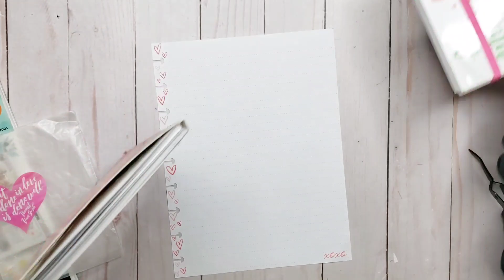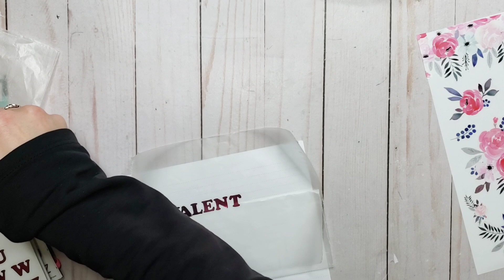VALENTINE'S MEMORY PAGE PLAN WITH ME | GROUP COLLAB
Hello planner peeps!
In today's happy planner plan with me, I'm creating this cute memory page for Valentine's day.
This video is part of a group collaboration project hosted by @Loriedeanplans.
I love collaborations! It's a great way to find new planners to watch. lol
New cool fun things!
Meal Prep March Sign Up (join me! I'm focusing on nutrition information in this challenge)
Save 10% at Live Love Posh use enchanted10

Here's the list of all of us participating in this collab. Some have Youtube channels but all are on IG.

Precision Tweezers
Precision Tweezers CAN
Cutterbee Scissors
Cutterbee Scissors CAN
Wax Paper
Wax Paper CAN
Retractable Craft Knife
Retractable Craft Knife CAN

Save 10% at The Washi Tape shop with code: enchantedplanner10

Drop me a DM and say HI!

Mailing Address:
Reenie Marie
2010 Ryale Road
Contonment Florida
32533